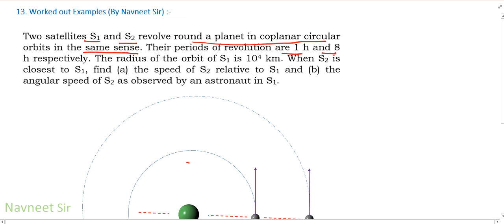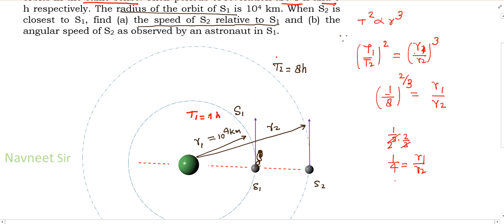Two satellites S1 and S2 revolve round a planet in coplanar circular orbits in the same sense. Their